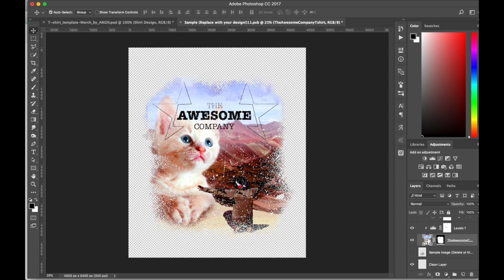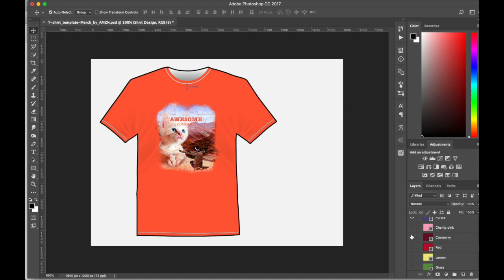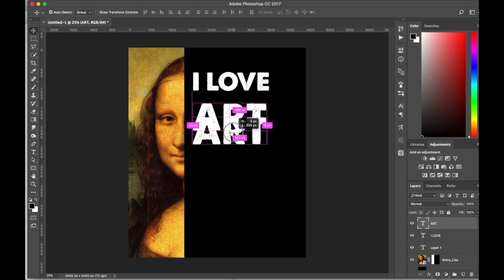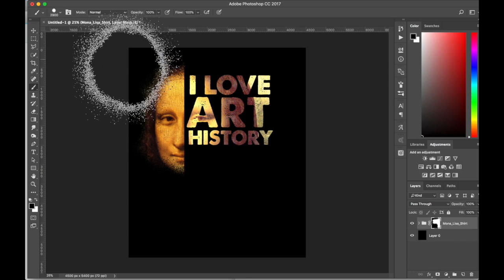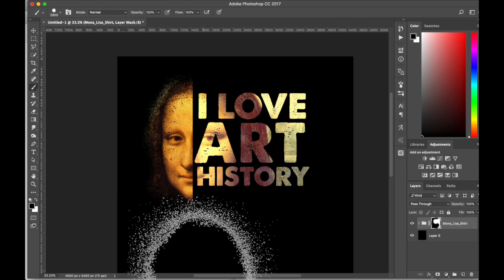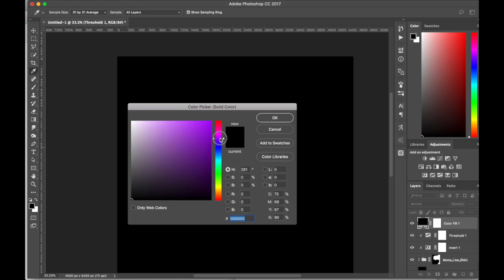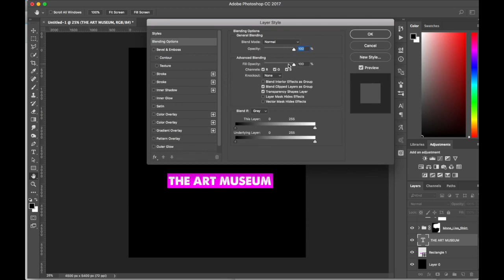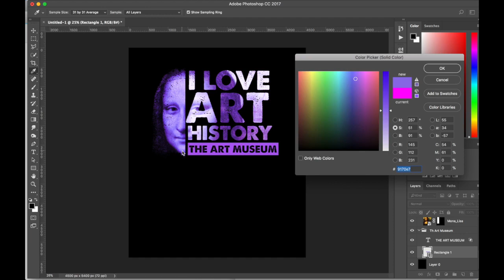Isaac Gonzalez Introduction to Photoshop #6 - Knockout text effects, clipping mask & blend mode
In part 6 of Isaac's beginner's guide to Photoshop, he walks you through a fictional assignment for The Art Museum.  Learn how to create knockout text effects that will look amazing on your book covers, posters, t-shirts and much more.

Project 1 ( 00:00 )
Blending Options ( 01:34 )
Project 2 ( 03:27 )
Clipping Mask ( 06:57 )
Blend Modes ( 12:57 )